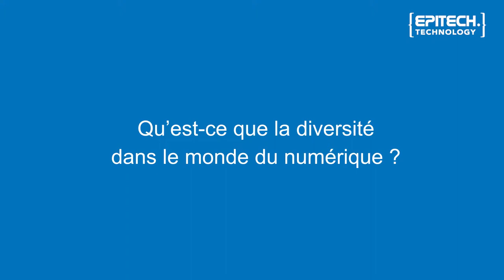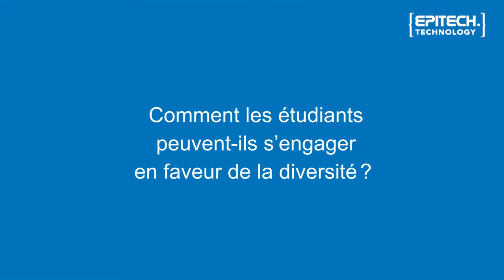Diversité : quels enjeux dans le monde de la tech ? (Epitech Technology - Moonshot 2021)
« Les gens dans la tech se ressemblent un peu trop et qu’on voudrait qu’il y ait des profils plus divers avec des expériences de vie différentes. »

Cette conférence « Le pouvoir de la diversité » était animée par Anthony Babkine Directeur général et co-fondateur de Diversidays et Joséphine Goube, Co-fondatrice de Techfugees. L’occasion pour nos étudiants de casser certains codes liés à l’image des métiers de la tech.

Dans le cadre de Moonshot 2021 (du 6 septembre au 17 septembre 2021), les étudiants de 3ème année se sont lancés dans la conception de leur futur projet de fin d’études, les Epitech Innovative Projects (EIP). Bien au-delà des compétences informatiques, l’objectif de cette phase d’idéation est de les sensibiliser aux problématiques sociétales, et de les pousser à y répondre positivement. Pour les accompagner, Epitech a reçu différents intervenants qui les ont sensibilisés à leurs secteurs professionnels et aux grands défis de la tech dans le monde de demain.